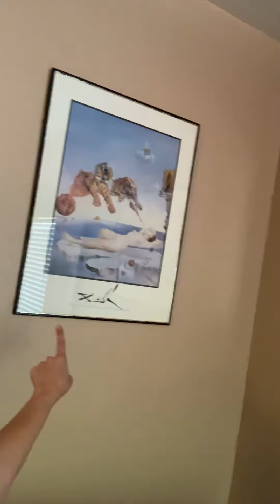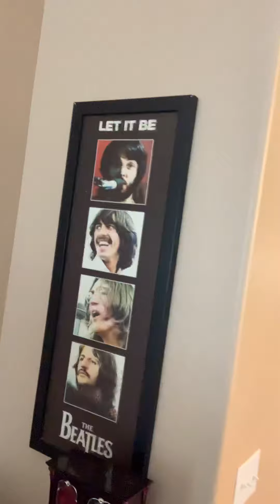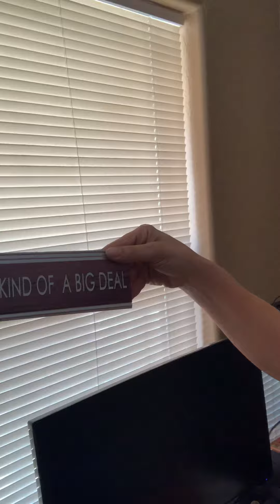Picture tour of the downstairs